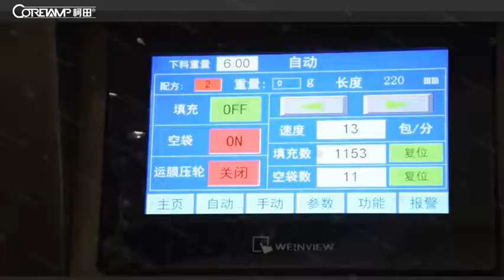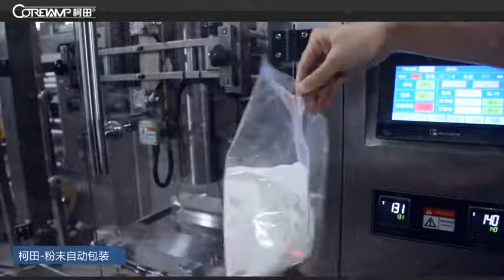1kg -5kg Bag Automatic Powder Laundry coffee milk Washing Detergent powder Packing Machine